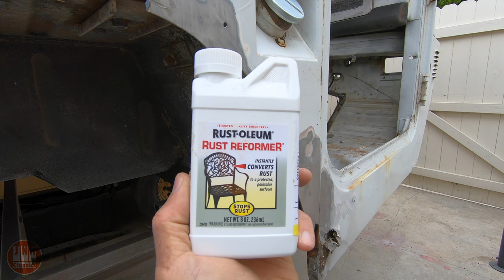FJ40 Restoration (Episode 25) - Quarter Panel Repair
In this video we work on a quarter panel of the 72 Toyota FJ40 Land Cruiser.

Join us as we bring this Land Cruiser back to life as well as many others.